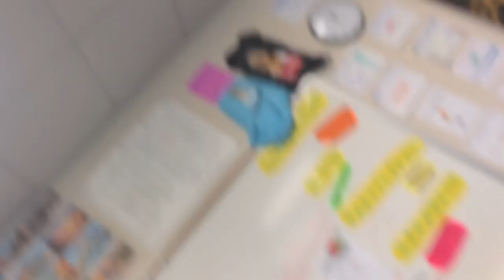My Movie 9